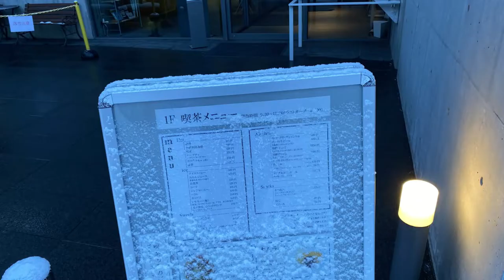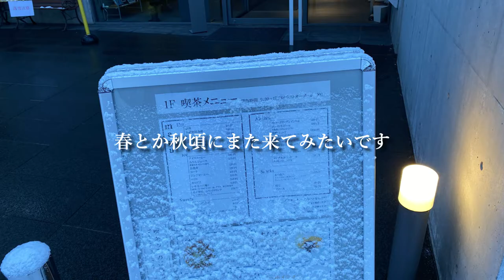【札幌】【渡辺淳一文学館でビール】喫茶コーナーのメニューにアルコール類があります！昼酌セットなんてものがありました。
札幌市民憩いの場所である中島公園。その近くに渡辺淳一文学館はあります。知る人知る存在です。文学館には喫茶コーナーがあり、なんとビールが飲めます！
訪問した日はたまたまガラガラだったと思うんですが、受付の方が2名もいらっしゃって「運営大丈夫だろうか？」って感じました。
館内はとても落ち着く雰囲気で、春や秋頃はさらによさそうな気がします。